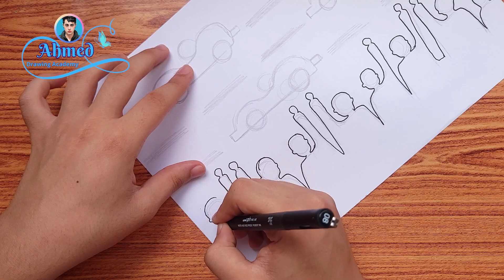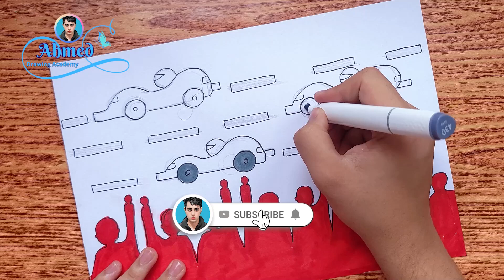رسم سباق سيارات || رسم تصميم فني عن الاستمتاع بعروض سباق السيارات || 10